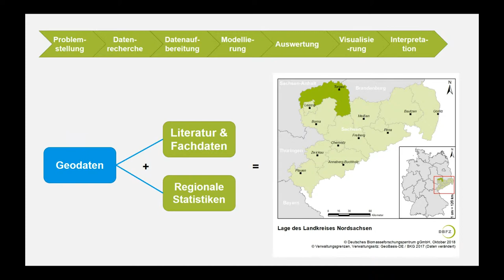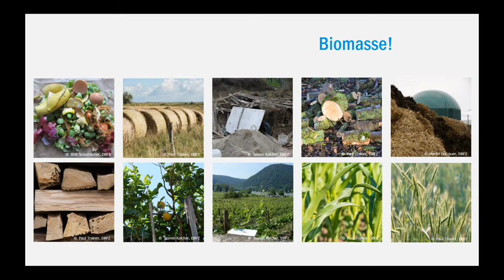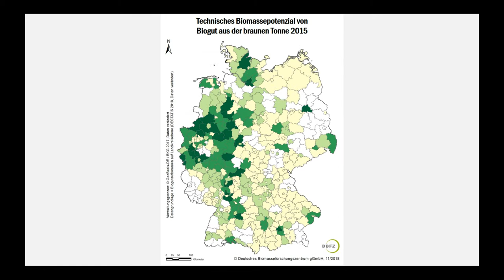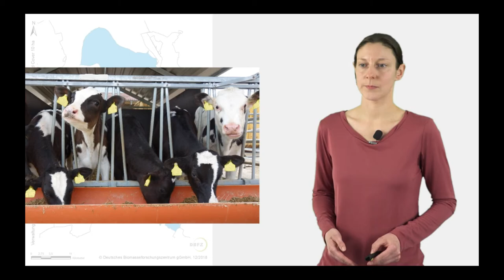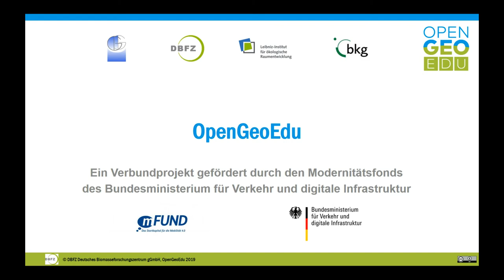Regionale Betrachtung von Biomassepotenzialen | OpenGeoEdu - Übung: Biomassepotenziale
Welche Mengen an biogenen Ressourcen können wir nachhaltig nutzen?
Wo befinden sich die Ressourcen?
Welchen Beitrag kann Biomasse zur Energiewende (oder allgemein zur Bioökonomie) leisten?

Wie auch in den anderen Übungen zum OpenGeoEdu-Fallbeispiel Biomassepotenzial dreht sich alles um diese Kernfragen.

In der Ressourcendatenbank des DBFZ finden Sie Informationen zum Potenzial von 77 Einzelbiomassen